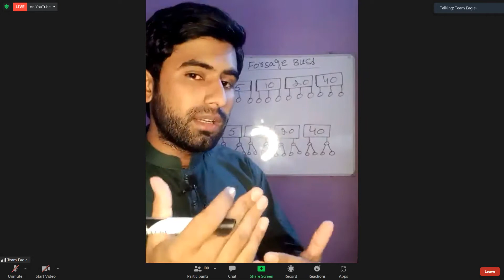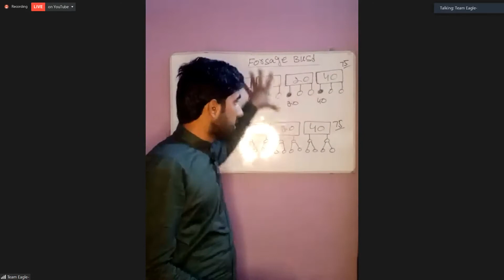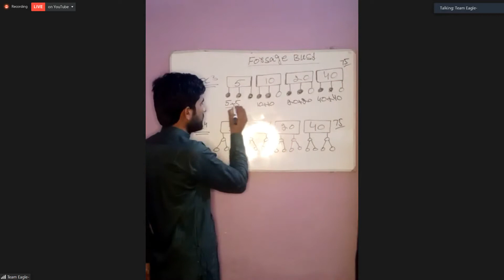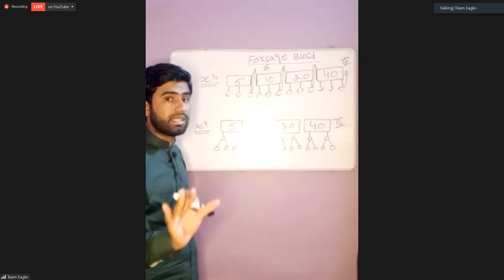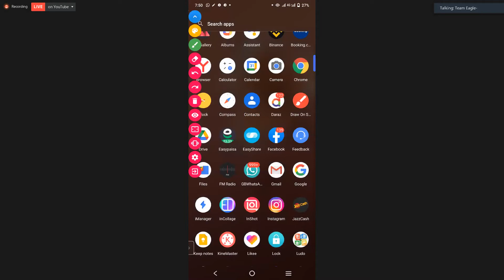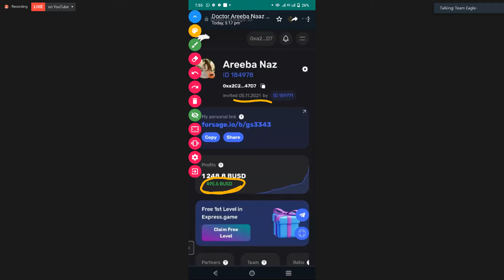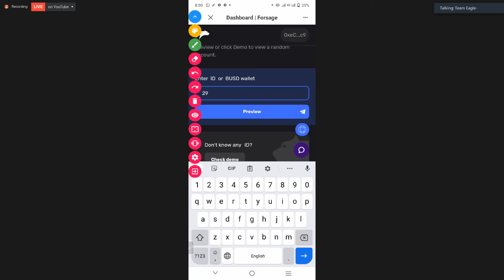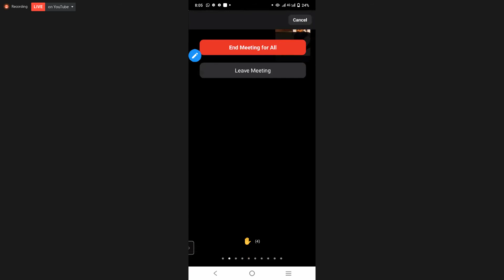Earn money with FORSAGE BUSD Zoom Meeting Urdu Amtaz Kallu 18 April 2022